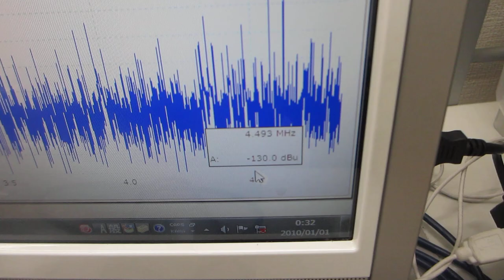発振条件による超音波伝搬状態の変化ーー超音波の非線形スイープ発振制御実験ーー（超音波システム研究所）